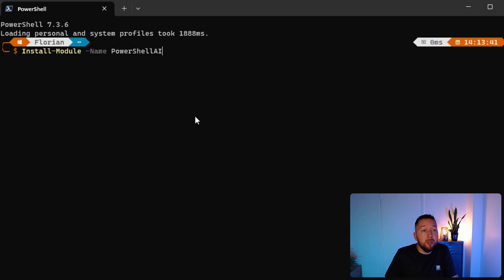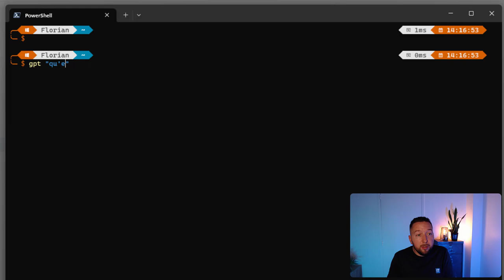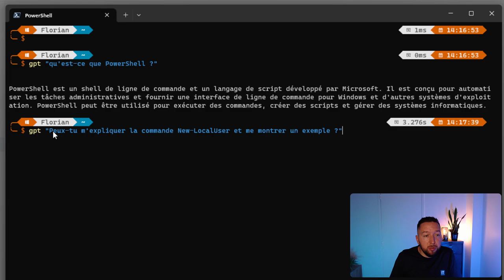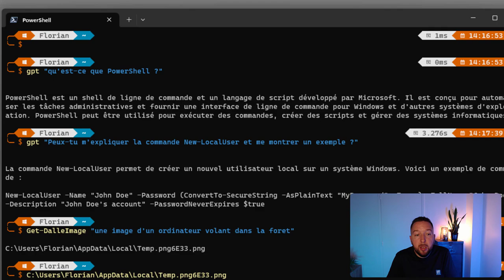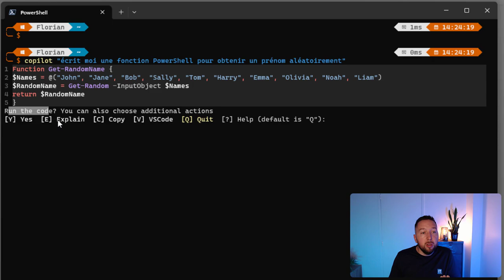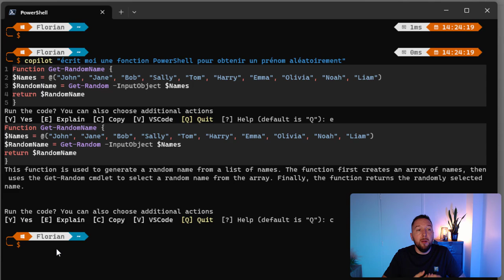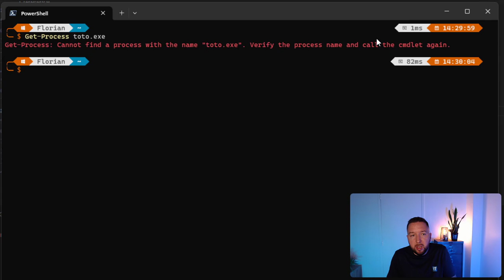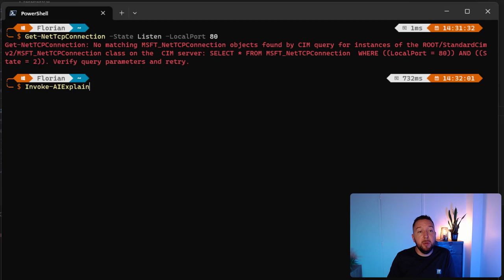Utiliser ChatGPT pour écrire du code PowerShell !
Que vous souhaitiez apprendre PowerShell ou que vous utilisiez déjà PowerShell, le module PowerShellAI, qui permet d'interroger ChatGPT, pourrait vous être utile !  Démo et explications en français.

Sommaire
00:00 Introduction
02:47 Installer le module PowerShellAI
04:37 Utiliser ChatGPT depuis PowerShell
06:21 Générer une image avec Dall-E
07:37 Solliciter ChatGPT en mode Copilot
11:28 Demander à ChatGPT d'expliquer une erreur PowerShell
12:35 Demander à ChatGPT d'expliquer une commande PowerShell
13:33 Conclusion